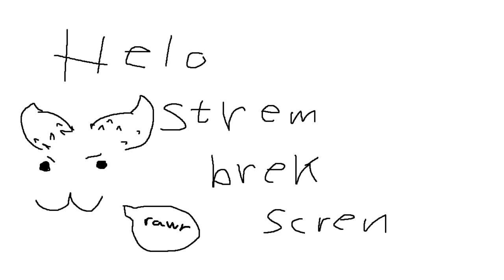Ikenfell blind playthrough part 1 - stream vod